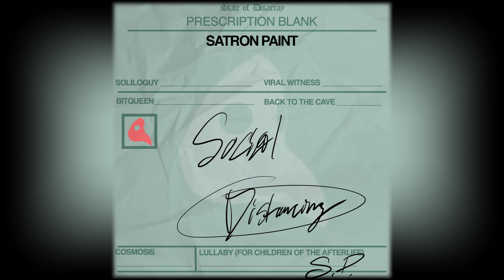"Social Distancing" EP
"Social Distancing" EP (2020) by Satron Paint

1)"Soliloquy" 0:00
2)"Viral Witness" 4:34
3):"BitQueen" 9:49
4)"Back to the Cave" 14:40
5)"Cosmosis" 24:32
6)"Lullaby(For Children of the Afterlife)" 31:50

Mixed by Satron Paint
& Joseph Mallah

Mastered by Turtle Studios, Philadelphia

Cover Art by Zakk Connor